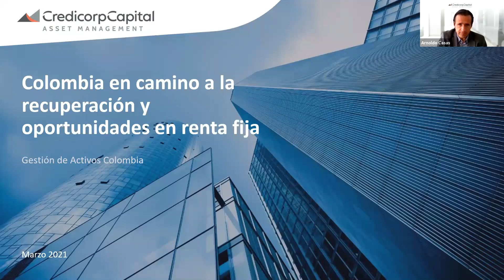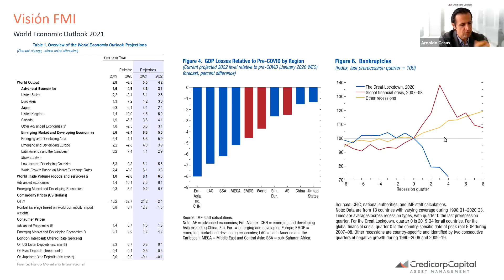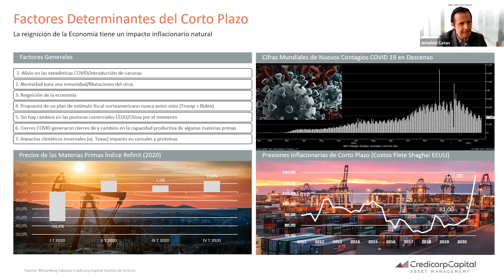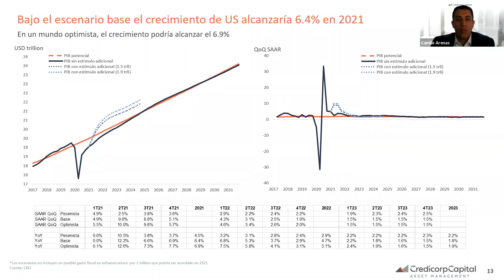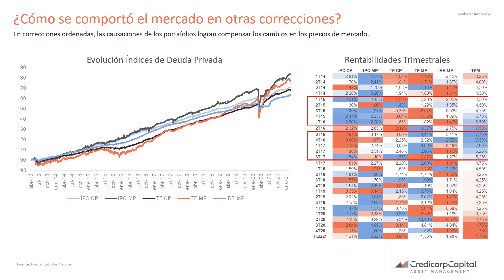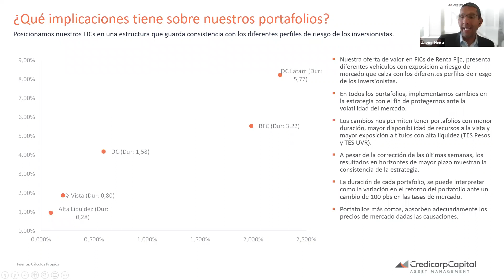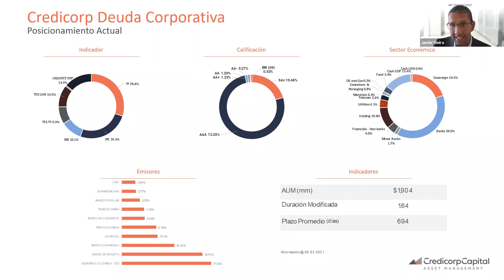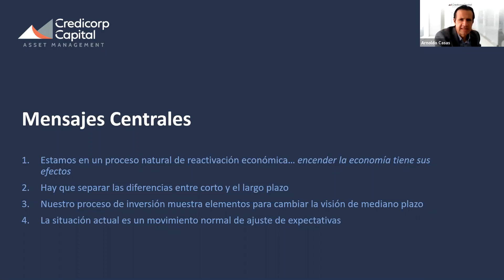[Colombia] Webinar: Colombia en camino a la recuperación y oportunidades en renta fija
Actulidad del mercado y las oportunidades de renta fija de la mano de Arnoldo Casas, Director Inversiones Asset Management, Javier Neira , Lead Portafolio Manager y Camilo Arenas Lead Portafolio Manager de CRedicorp Capital